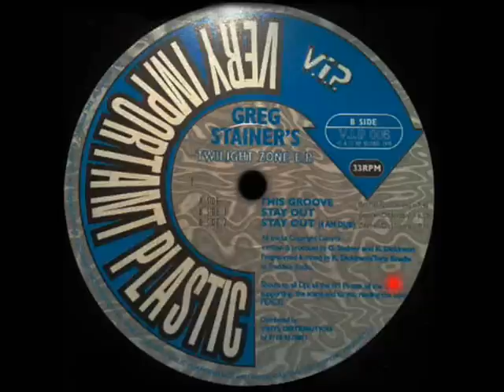Greg Stainer "Twilight Zone E.P." - Stay Out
UK Garage 1998 [V.I.P. (Very Important Plastic)]